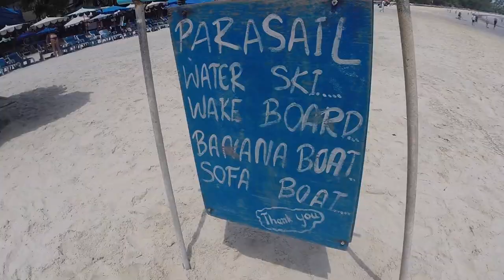Parachute ascensionnel plage de Patong Phuket test par GLG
CE Lundi GLG test pour vous le parachute Ascensionnel sur la plage de Paton à Phuket en Thaïlande.
Une video JT Geek pour What The Stuff
Ton Pote Chinois GLG